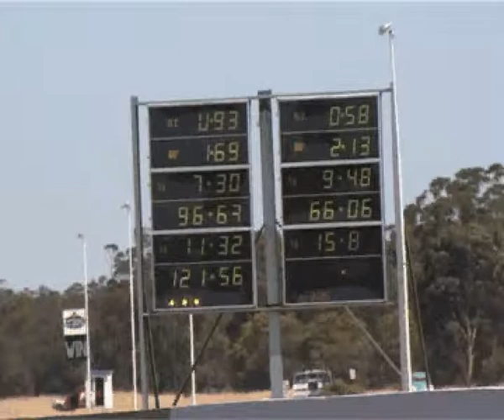Drag Q & A